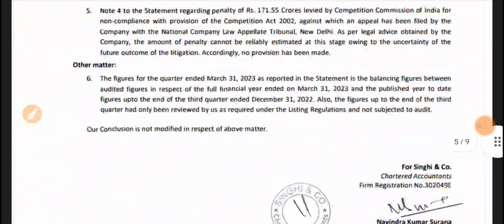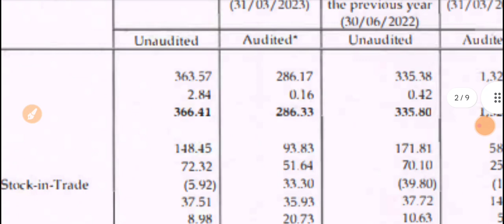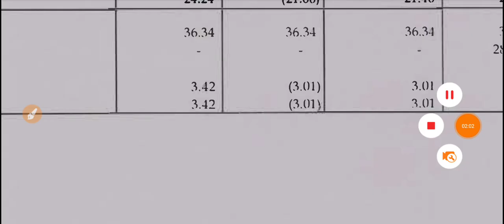Eveready Q1 Results 2023 🔴 Eveready Industries Results 🔴 Eveready Industries Share Latest News